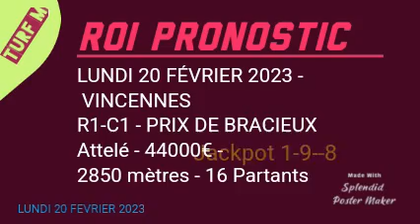20 FÉVRIER 2023 R1 - PRIX DE BRACIEUX - VINCENNESAtelé - 44000€ - 2850 mètres - 16 Partants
20 FÉVRIER 2023 R
1C1 - PRIX DE BRACIEUX - VINCENNES
Attelé - 44000€ - 2850 mètres - 16 Partants